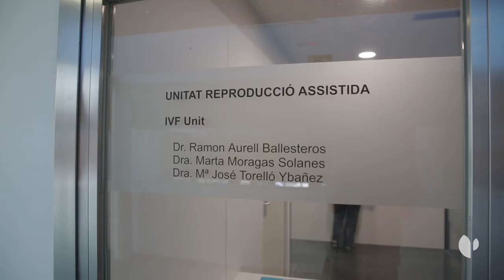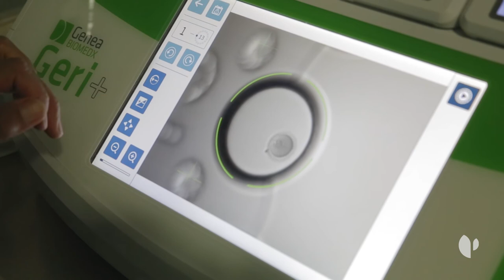Primer caso de gemelos libres del síndrome de la máscara nacidos en España - doctor Aurell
El equipo de reproducción asistida del Dr. Ramón Aurell del Hospital Quirónsalud Barcelona ha conseguido el nacimiento de dos gemelos libres del síndrome de la máscara, una rara enfermedad genética también conocida como distrofia muscular hereditaria. Para hacerlo, han empleado el diagnóstico genético preimplantacional (DGP). Se trata de la primera vez que unos gemelos nacen libres de distrofia muscular hereditaria gracias al empleo de la DGP.